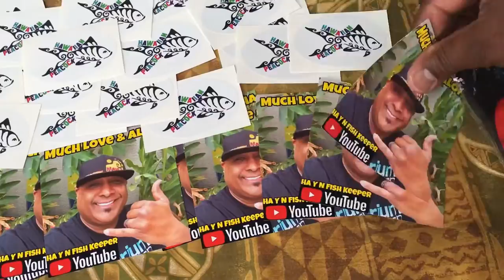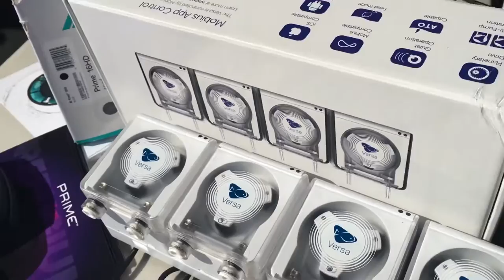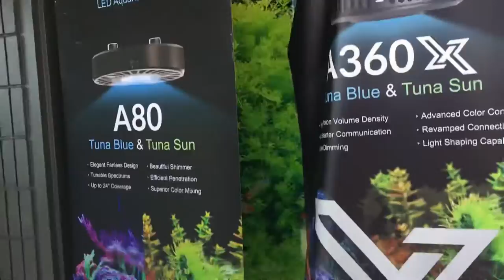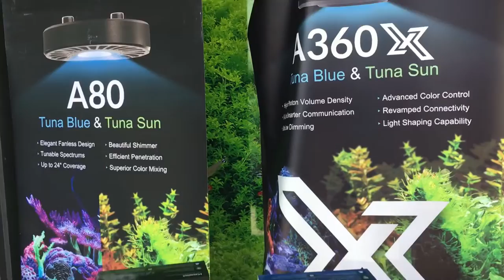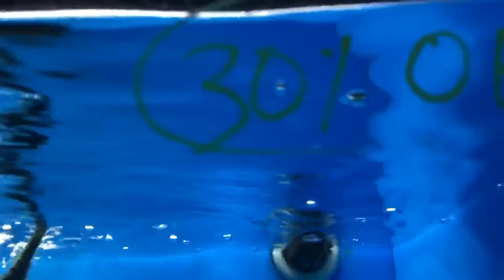EXOTIC FISH STORE GIVING AWAY AQUARIUM FILTERS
AQUARIUM/REPTILE DEPOT

GET BIOHOME MEDIA “SUPER GRAVEL”
from BRANDON NISHIMOTO
The BEST BIOLOGICAL MEDIA ON THE MARKET FACEBOOK LINK below, MESSAGE HIM tell him Hawaiian Peacock sent you and he’ll hook you up with a discount, shipping is one flat rate throughout the U.S.
📹WEEKLY VIDEOS📹

Ha Y N Fish Keeper MERCH
COMING SOON!!

Don’t forget to.
MUSIC
Outro
Na Hana Hui A Maui
Mark Keali’i Ho’omalu